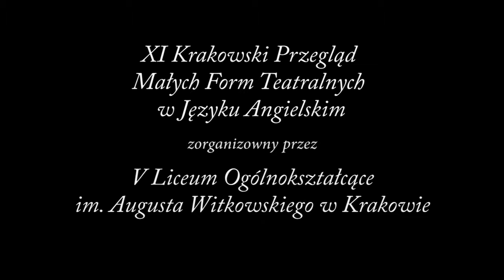The Fourth Sister